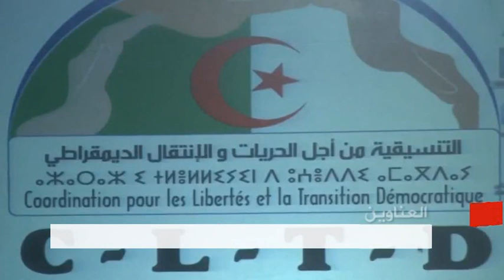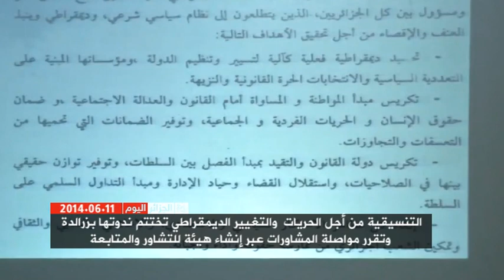Algeria Today 11/06/2014 الجزائر اليوم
العناوين:
1- التنسيقية من أجل الحريات  والتغيير الديمقراطي تختتم ندوتها بزرالدة وتقرر مواصلة المشاورات عبر إنشاء هيئة للتشاور والمتابعة
2- عبد المالك سلال ينفي تدخل الجيش الجزائري في ليبيا و يقر أن الأمر مفصول فيه دستوريا
3- الوزير الأول ينفي نية الحكومة في العفو العام عما وصفهم "بالإرهابيين" ويؤكد إقصاء الجبهة الإسلامية من الحياة السياسية